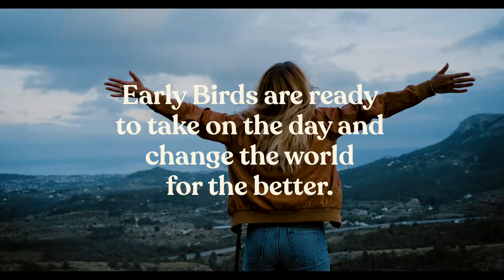The Better Sleep Store Now Offers Corsicana Early Bird Matresses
The Better Sleep Store And More is located at 224 Main Street in downtown Fort Morgan, CO. We display the LARGEST selection of name brand mattresses in Northeastern Colorado and WE WELCOME THE NEWEST PRODUCT LINE TO OUR STORE::: EARLY BIRD by Corsicana Mattress.

 In addition, you will find a great selection of furniture for comfortable, casual living. We also carry a large selection of castered dining sets manufactured by ChromCraft. Other featured brand names in our store include BeautyRest, BeautyRest Black, Restonic, Sealy, Stearns and Foster, Spring Air and Corsicana, Best, United Furniture (makers of Simmons & Beautyrest Home Furnishings), Peters Revington, Null, LaCrosse, A America, Coaster and Fashion Bed Group. Better Selection, Better Service, Better Price are all found here!  If you’re looking for a perfect mattress, or that special, comfy chair, please stop in and check out what we have to offer.